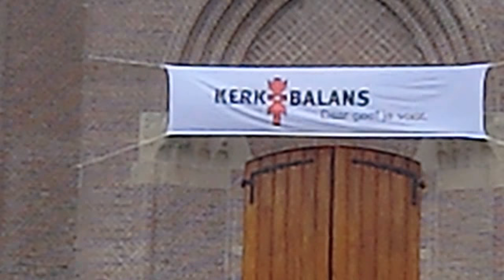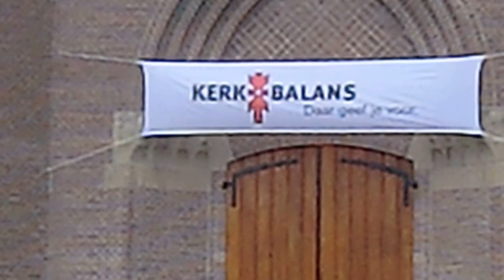Start Kerkbalansactie 2018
De klokken van de gerestaureerde kerktoren van de St. Martinuskerk werden zaterdag 20 januari geluid. Het was het startschot voor de actie Kerkbalans 2018 van onze parochie.
Samen met het luiden van de klokken is in de vlaggenmast bij de St. Martinus een grote vlag gaan wapperen. Op deze vlag staat een afbeelding van een kerk, die een beroep op ons gezamenlijk doet om te “Geven voor je kerk”. Kerkbalans is een gezamenlijke actie van drie kerken, namelijk de Rooms-Katholieke Kerk, de Protestantse Kerk en de Oudkatholieke Kerk. Deze kerkgenootschappen die al sinds 1973 een beroep op uw vrijgevigheid voor een financiële bijdrage, waarmee het belangrijke werk in de samenleving voortgezet kan worden.